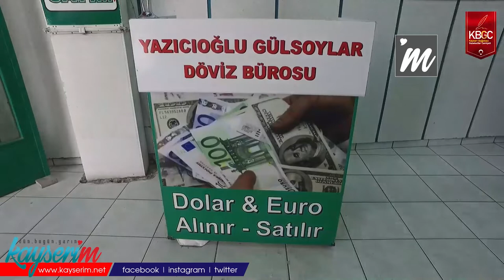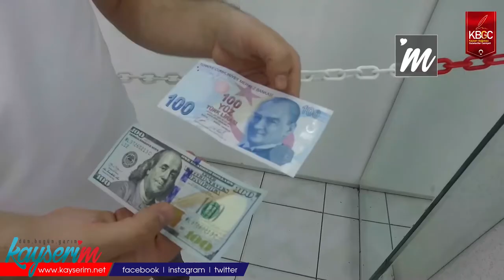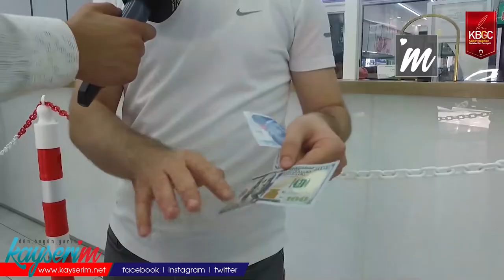Sahte Dövize Dikkat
KAYSERİ,(BGC)- Kayseri'de yapılan operasyonlar sonucunda sahte para ele geçirilmesi üzerine, Döviz yetkilisi Ali Zencir, sahte para üretiminin nasıl anlaşıldığı konusunda bilgiler verdi.
Kayseri'de bir dövizde gişe yetkilisi olarak çalışan Ali Zencir, sahte paranın nasıl anlaşılacağı konusununda bilgiler vererek, uygulamalı anlatım yaptı.
"PARA NE KADAR DEĞERLENİRSE, SAHTESİNİN DE PİYASAYA GİRMESİ HIZLANIR"
Sahte paranın nasıl anlaşılacağı ve esnafların yapması gerekenler konusunda bilgiler veren Zencir,
"Dövizdeki artışlar çok fazla olmaya başladığında esnafımızın daha da dikkatli olması gerekiyor. Çünkü para ne kadar değerlendiyse, sahtesinin de piyasaya girmesi olasılığı daha da fazla oluyor.Tabi esnaf da döviz bürosu çalışanları gibi, dolar,euro ve diğer para birimleriyle çok fazla ilgilenmedikleri için sahte ve gerçek arasındaki farkı ayırt etmeleri biraz daha zor oluyor. Esnaflar bu durumu en pratik şekilde halledebilmek adına elektrikçilerde bulunabilecek mor floresan dediğimiz ışıktan alıp tezgahın altına takarlarsa bütün para birimlerini bu ışığa tuttuğu takdirde sahte ve gerçek para arasındaki farkı anlayabileceklerdir." ifadelerini kullandı.
Zencir, esnafların mor floresan temin edemediği durumlarda ne yapmaları gerektiğini uygulamalı göstererek, dikkatli olunması gerektiği konusunda uyarıda bulundu.